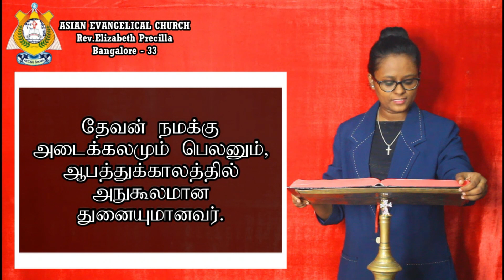THE WORD OF GOD FOR YOU TODAY 25-09-2022 ( TAMIL /ENGLISH) WE PREACH CHRIST THE KING OF GLORY* AMEN